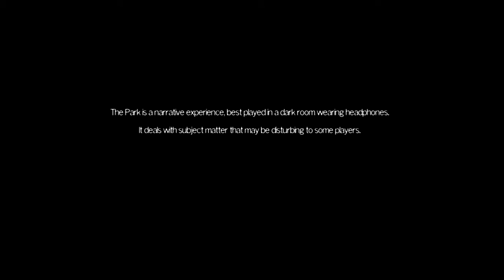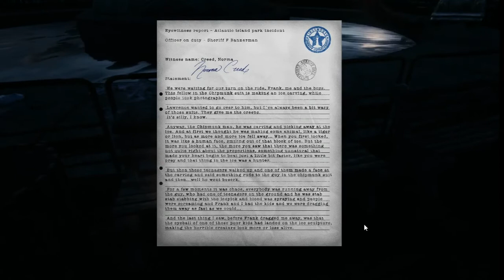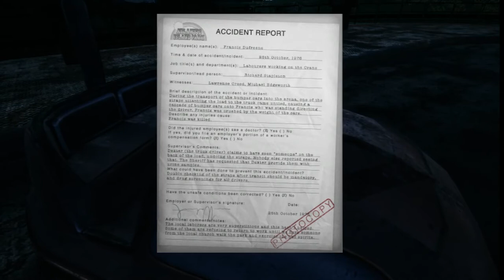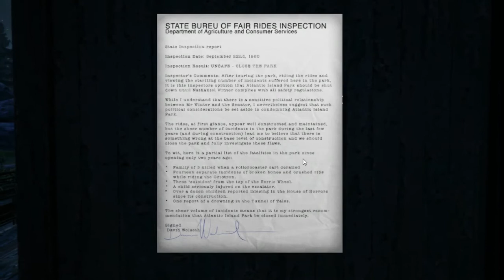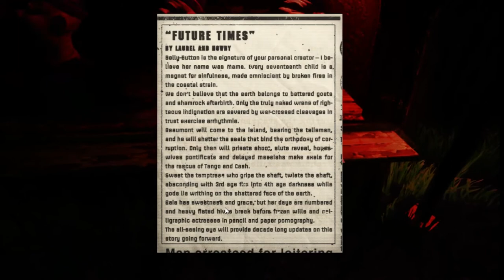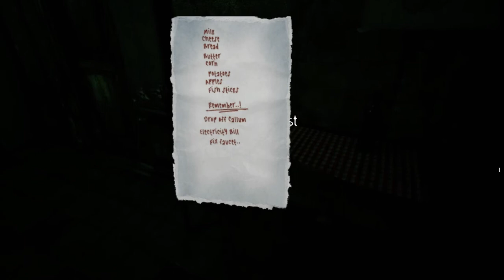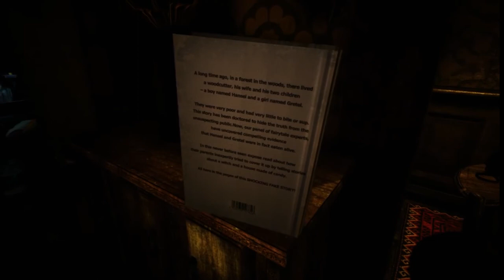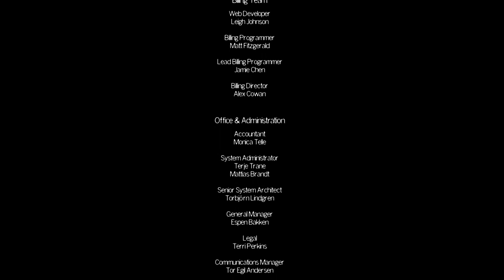The Park - Please don't leave me, Callum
Funcom's new single player horror experience. A 2 hour experience, a trip to a freaky theme park, and a descent into madness.

I was also lucky enough to have Joel Bylos, Funcom Creative Director, and writer of The Park, join me on stream for a short time.